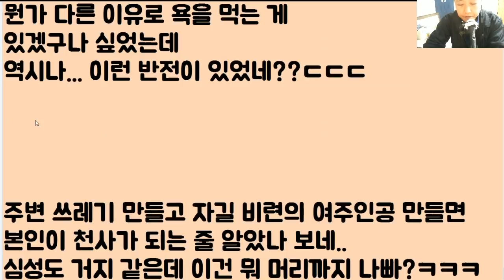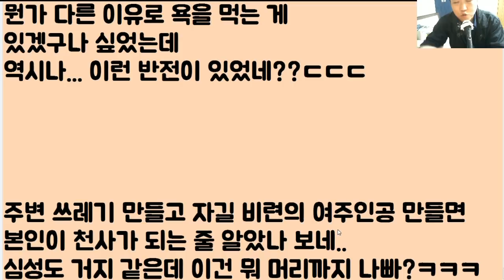[지인 등장?] 사고로 하반신 불구가 된 남친 2년간 수발들며 버티다 결국 파혼 통보했더니.. 부모가 저주를 하네?지 혼자 살겠다 도망가는 이기적인 년이라고.. 후기? [2부]